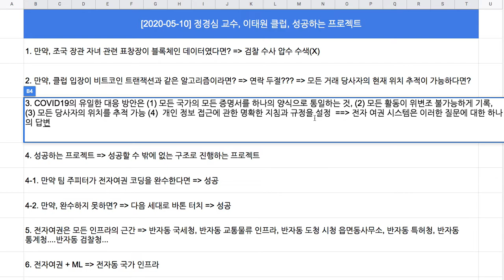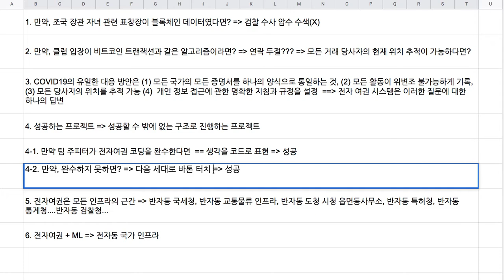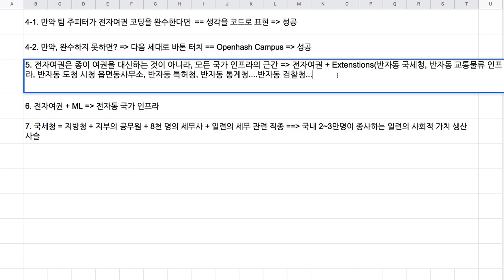[2020-05-10] 성공하는 프로젝트